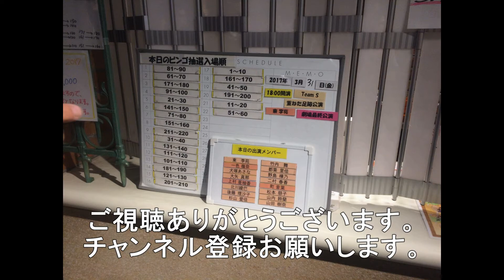EF210 309号機と撮り鉄さん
岩国駅での一コマです。
EF210-309号機を撮影している熱心な撮り鉄さんが映ってました。